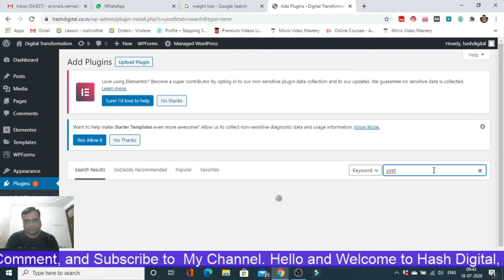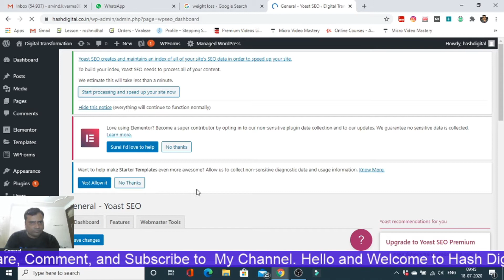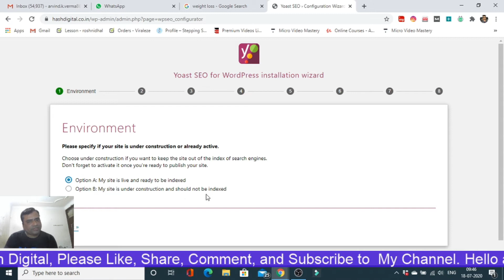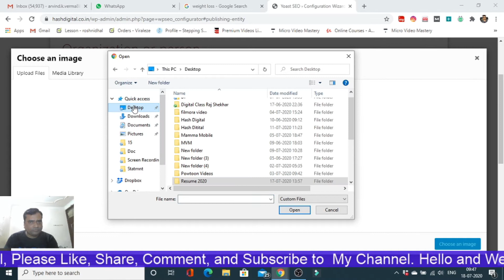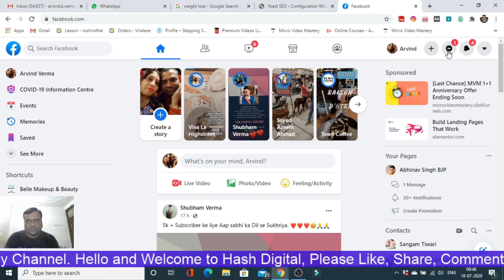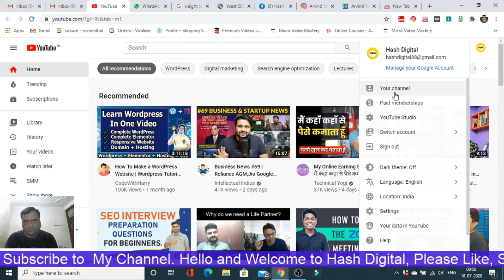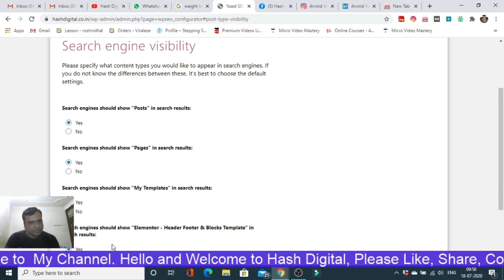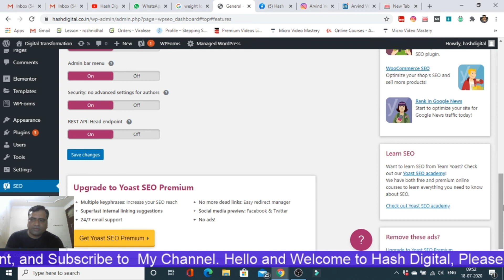seo yoast | search engine optimization yoast, yoast for seo, seo by yoast | Hash Digital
In this video we will learn about a very useful wordpress plugin that is Yoast and how it can help us in optimizing our op Page SEO. It tells us the weak parts of the onpage SEO also tells us how to improve them.

Here at DigitaL we do branding, marketing of your business on digital media. We build your strong presence on social media to get better leads. Google is major platform for getting quality leads. We also create creative videos for your ads. Video ads have better conversion than any other. We create Website for your business. website is your virtual business point which can bring revenue even if your physical office is closed of you shut your shop or work place. Hello, I am Arvind Verma, a Digital Marketer, Trainer, Speaker from India (Noida). I run an agency called DigitaL. I help entrepreneurs, MSMEs to build their Online presence by making their Website and creating and maintaining their social media presence. I also provide online Zoom classes for students, job seekers, business owners to educate them to build their own website without coding. It is live online class weekly once on Sunday. Apart from this i also give bonus class on google tag manager where you can put tags from different sources.

We always ready to help you. Paper world is now changing people prefer to do their job online as it is convenient and can be done from anywhere in the world. We do video marketing to dominate the market. Give wings to your business, Go for video marketing for your business, Make your Digital Presence and grow your Business by Social Media Marketing and Find daily new customers by building your own website.